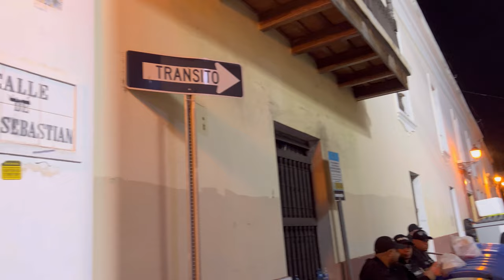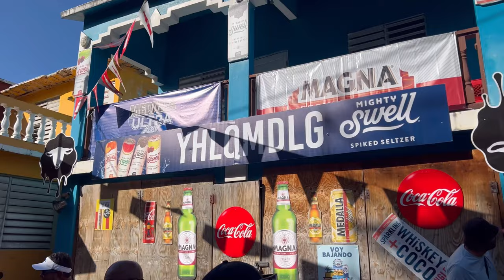Fiestas de la Calle San Sebastián 2023 | Viejo San Juan , Puerto Rico🇵🇷